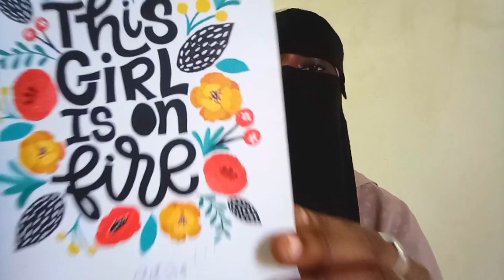Get to know me Q and A || my greatest dream 😊🧕🏽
Assalamu alaikum wa rahmatuLlahi wa barakaaTuh

In this video I have answered some questions some of you guys sent to me via WhatsApp + I added a few that I feel are essential for my YouTube fam to know😉
So dive in and enjoy!

Here are the links to my Niqab videos (why I wear the Niqab)